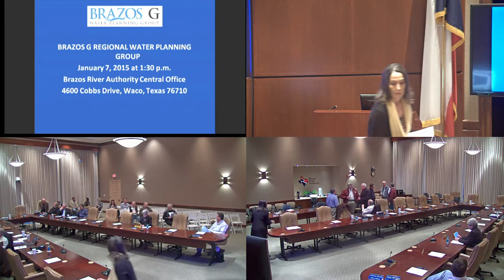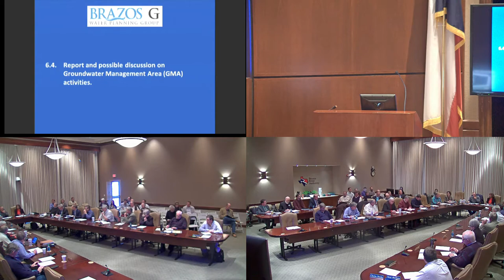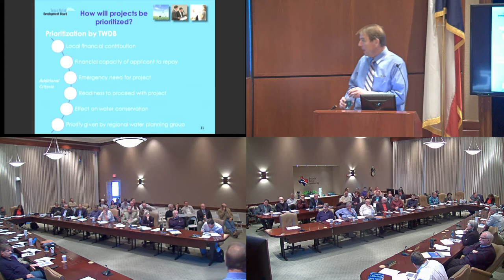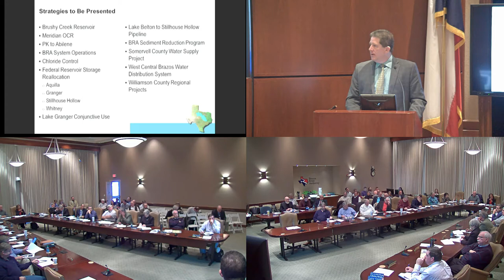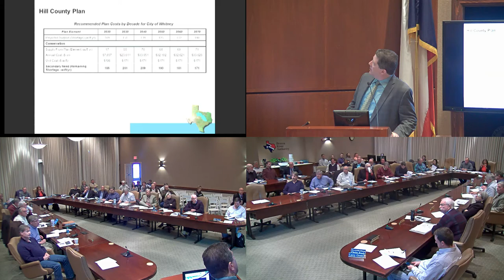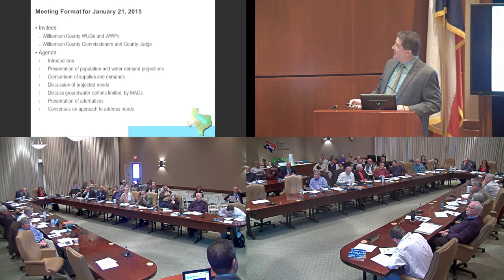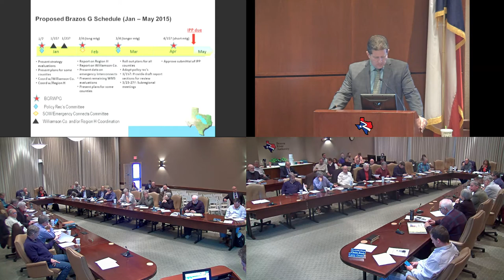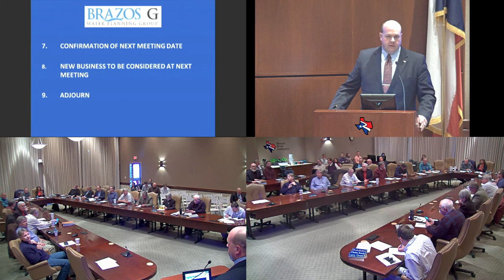BrazosG Regional Water Planning Meeting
BrazosG Regional Water Planning Meeting. January 7, 2015